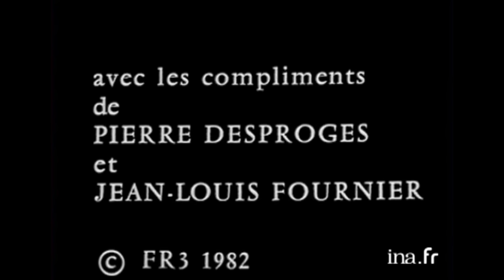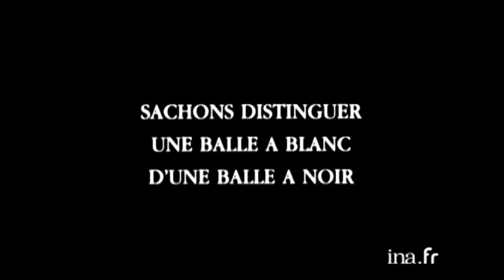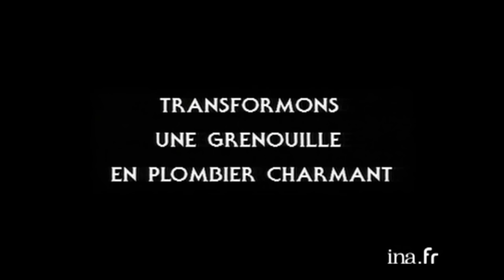Pierre Desproges : 10 minutes nécessaires de Mr Cyclopède | Archive INA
Sachons faire ronronner une secrétaire trilingue
Essayons vainement de faire apparaître la sainte vierge
Humilions le chancelier Adolf HITLER
Apprenons à pratiquer l'Interruption Volontaire de Vieillesse
Sachons distinguer une balle à blanc d'une balle à noir
Transformons une grenouille en plombier charmant
Monsieur Cyclopede Petitpatapons
Inaugurons avec faste un bocal a poissons rouges
Voyons si sainte Blandine est cancérigène
Abolissons l'anesthésie